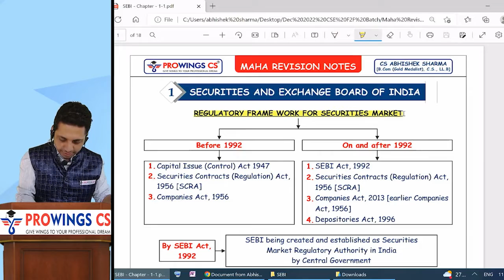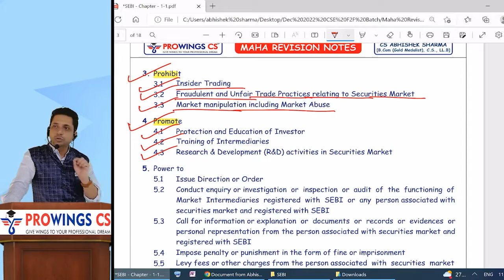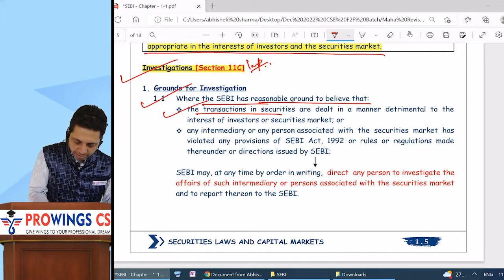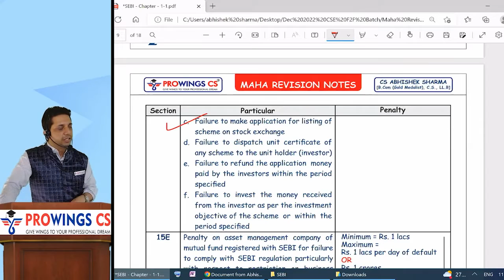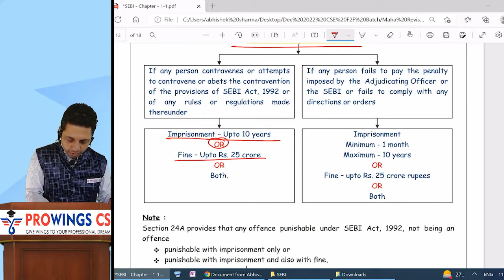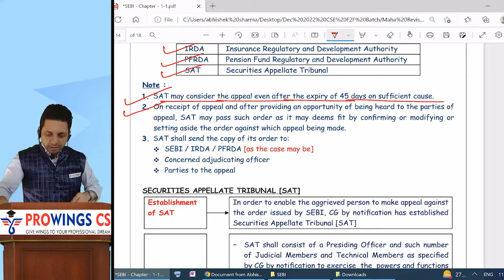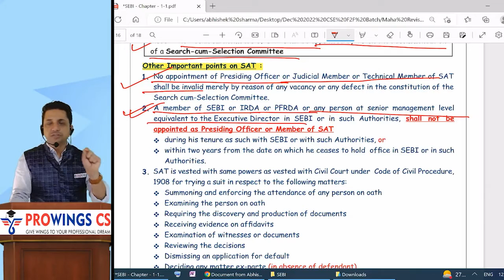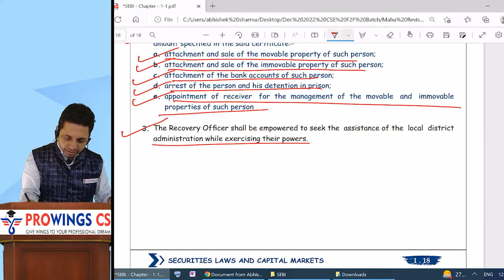Maha Revision Series SLCM Paper 6 SEBI